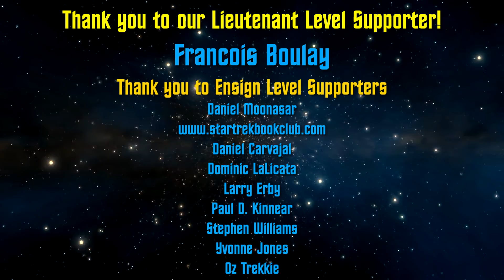Star Trek: Picard NYCC Trailer - Shot-by-Shot Analysis & Breakdown!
My shot-by-shot look at the newest Star Trek: Picard trailer from NYCC 2019!